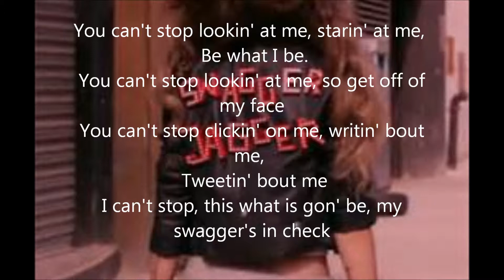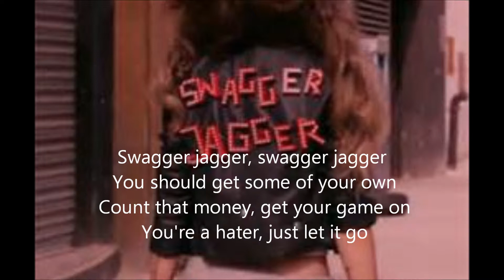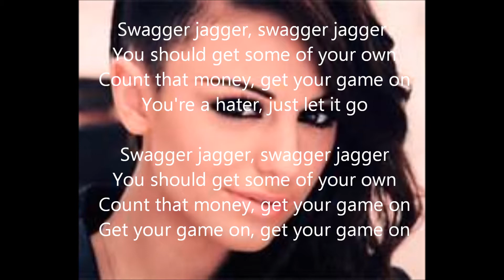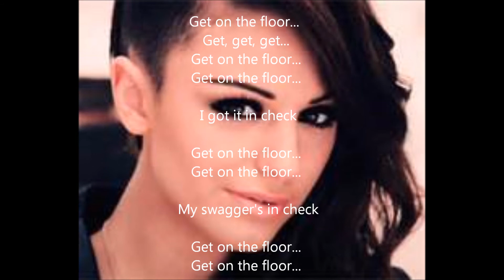Cher Lloyd- Swagger Jagger~ Lyrics